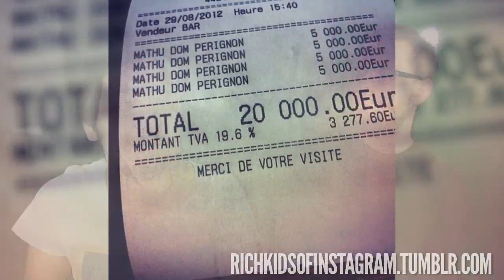Bogate Dzieciaki - LS #397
Wejście Włodka! Oczywiście Sonia jest z nami. Losowy Fakt - tym razem Mozart. Imprezki z księciem to niekoniecznie orgie. Gentelman pozostaje nim w każdej sytuacji.
Over Bourbon Street będzie mowa o Instagramie. Karol u wielu lekarzy był.
Energy Drink jest dziełem szatana - co teraz? Bojkot! Piwo Miodne - drogo!